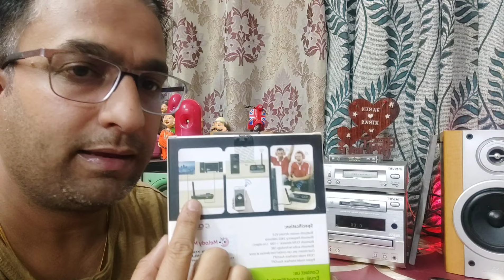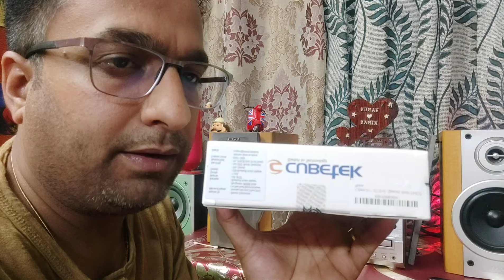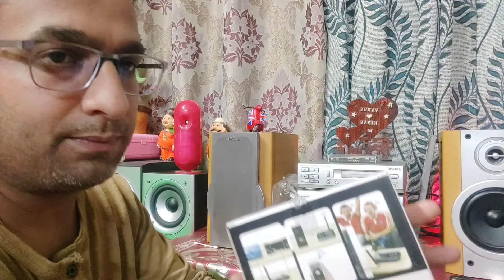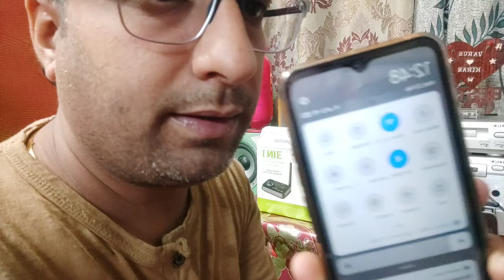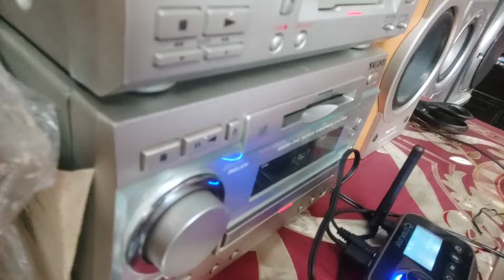🔥🔥 BEST BLUETOOTH FOREVER | HI END CUBETEK BLUETOOTH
Hello guy's .. 🔊✨ (( BEST BLUETOOTH ))

I'm selling my HI FI Bluetooth Audio Video Reciever showroom condition box pack which is in use any Old Amplifier, Led TV, Laptop, Desktop, PlayStation, AV Receiver etc.

Cubetek 3 in 1 LCD Display V5.0 Bluetooth Transmitter Receiver, Bypass Audio Adapter with Aux, Optical, Dual Link Support for TV, Home Stereo, PC, Headphones, Speakers.

You can buy it this Amazon Link .. || एप इसे अमेज़न के दवारा मंगवा सकते हैं |

Model:- CB-BT27
PRICE :- 2000/-₹ ALL OVER INDIA SHIPPING AVAILABLE